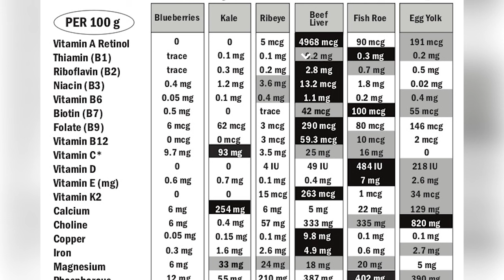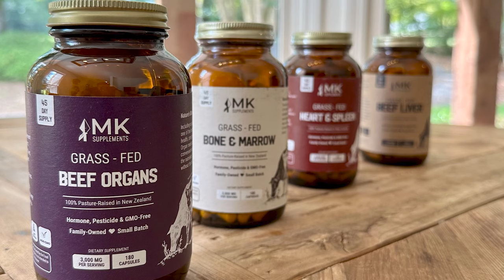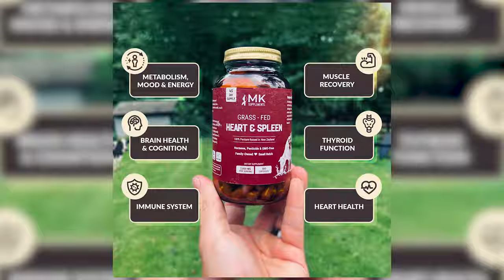Top Health Benefits of Consuming Organ Meat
Organs are nothing short of nutritional powerhouses. They're the most nutrient-dense part of the animal, and they contain all the essential micronutrients, vitamins, and minerals your body needs to thrive. Plus, these nutrients are in their most bioavailable forms, making them easy for your body to absorb and use.

This video dives into everything you need to know about organ meat and its health benefits.

[Chapter Markers]
0:00 - Intro
0:20 - Why Should You Consume Organs?
2:33 - Health Benefits of Consuming Organ Meat
2:55 - Adrenal Glands
3:24 - Brain
4:11 - Eye
4:37 - Gallbladder
5:08 - Heart
5:44 - Intestines
6:30 - Kidneys
7:05 - Liver
8:42 - Prostate
9:01 - Spleen
9:27 - Thymus
10:22 - Tongue
10:52 - Where to Find Organs
11:46 - Testicles
12:48 - How to Consume Organs
14:41 - The Most Convenient Way to Consume Organs